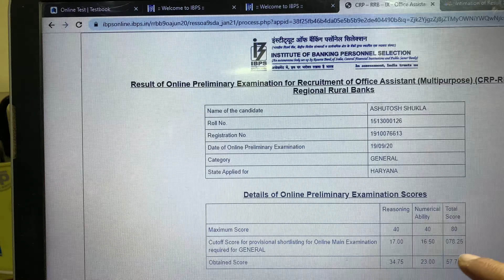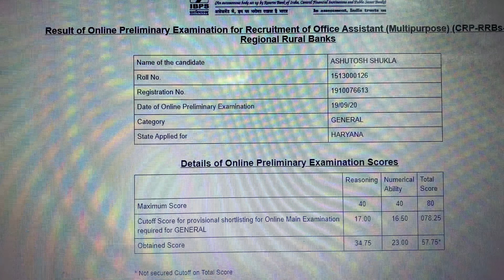IBPS RRB OFFICE ASSISTANT (CLERK) SCORECARD OUT || MY SCORES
Hiii guys again sharing my ibps rrb office assistant scorecard with you all thank you so much.